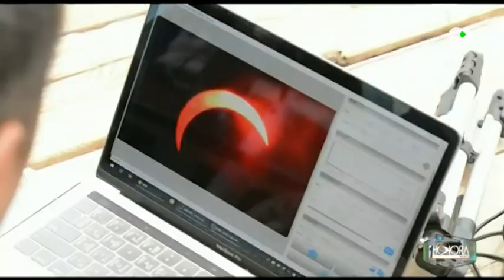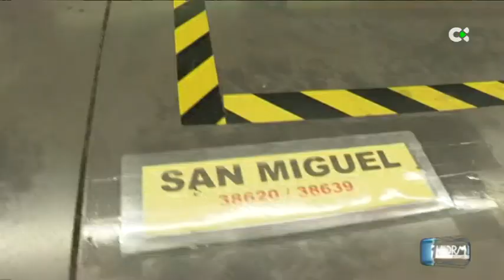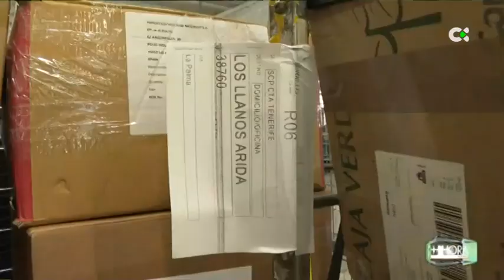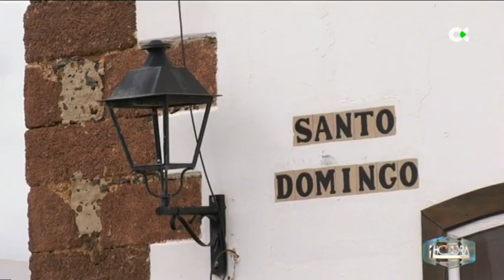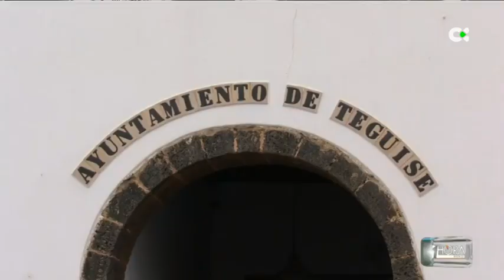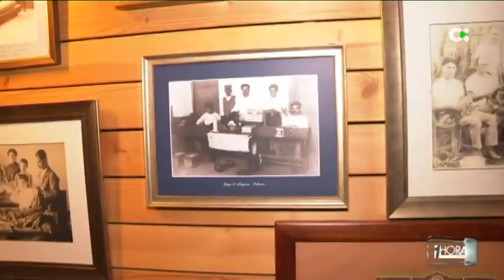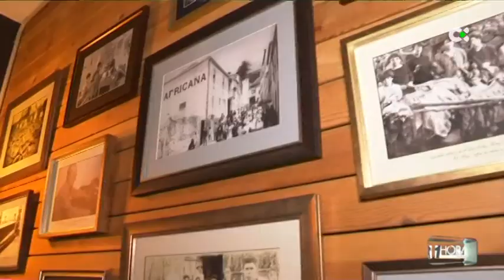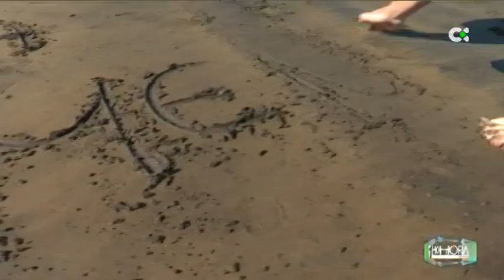1 hora menos | ep.40 - 22/06/20